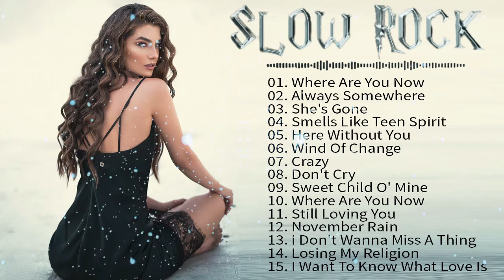Rock Music 70s 80s 90s 🔥 Nirvana R.E.M Scorpions Bon Jovi Led Zeppelin U2 Aerosmith 🔥